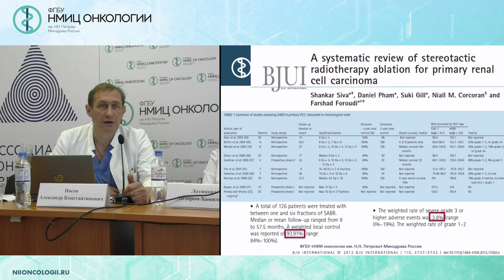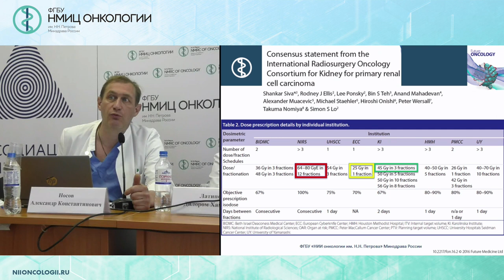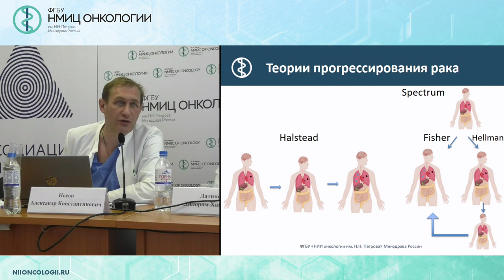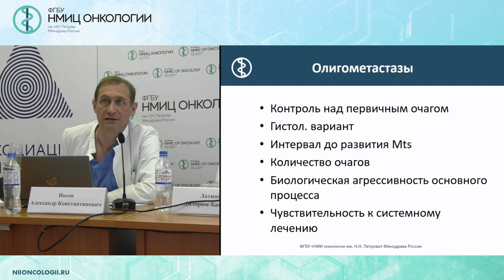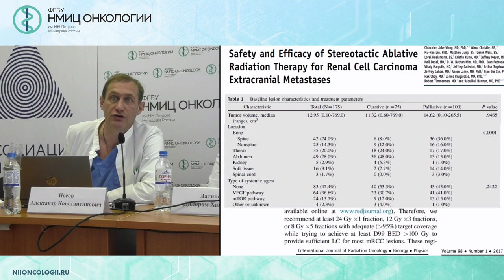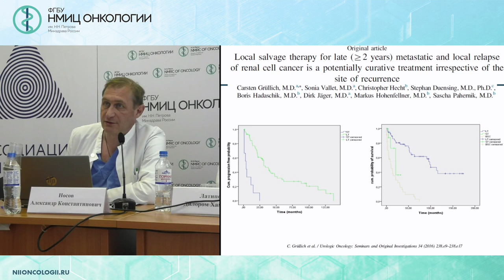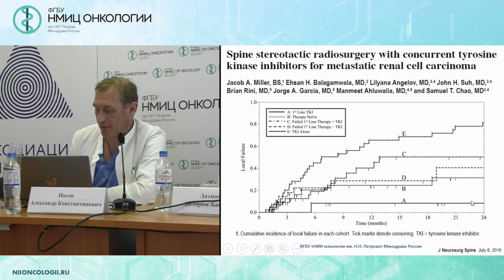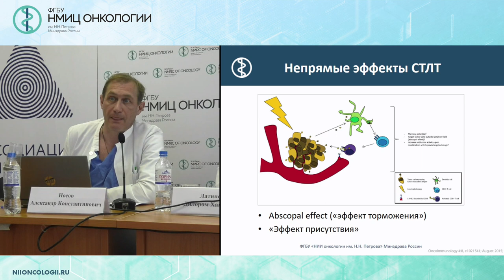Современные возможности и перспективы лучевой терапии почечноклеточного рака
Новиков Сергей Николаевич – д.м.н., заведующий научным отделением-ведущий научный сотрудник, заведующий отделением радиотерапии - врач-радиотерапевт ФГБУ «НМИЦ онкологии им. Н.Н. Петрова» Минздрава России, г. Санкт-Петербург

Вебинар «Новое в лекарственном лечении почечноклеточного рака с мультидисциплинарным обсуждением трудных клинических случаев»
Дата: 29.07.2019